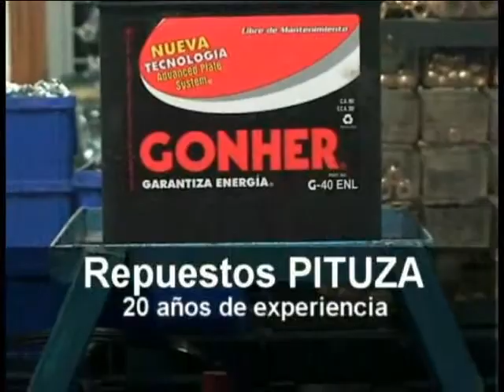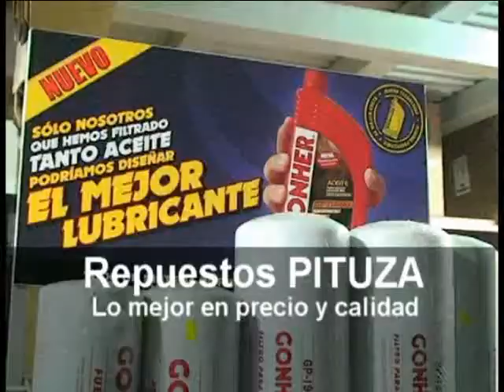Mundo Deportivo Lunes 30-01-2012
Mundo Deportivo Lunes 30 de Enero del 2012
Temas: Entrevista con el Portero de la AD San Carlos Danny Carvajal.
Dennis Segura Castro con sus Secciones El Editorial y La Historia del Deporte.